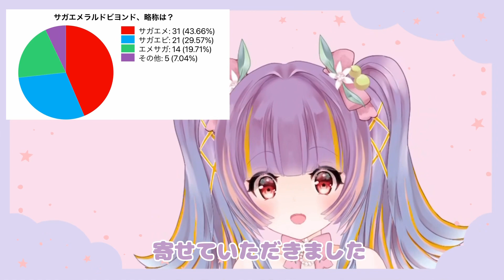サガエメラルドビヨンドTGS情報をチェックだ！アンケート結果も公開するよ！サガエメ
サガエメラルドビヨンド 2024年発売！めちゃくちゃ楽しみ！！！

チャンネルロゴ作成  しげたカオリさま

BGM

「なつみかんちゅ〜ぶ」とは？
好きなゲームの実況動画を配信しています。
ドラクエシリーズやサガシリーズ、ポケモンバイオレットやモンハンなど！
スーパープレイも難しいステージの攻略情報もだせないけど、「見てくださる方と一緒に、ゲームのワクワクドキドキや妄想を共有したい」と思って動画を作っています。

🙏お願い🙏
TwitterなどのSNSでの拡散も嬉しいです
Twitterではタグをつけていただけるとなつみかんが見つけやすいです😊
Twitter以外のSNSはやっていないので見つけられないかも💦でも嬉しいです！

🙏これはやめてね🙏
なつみかん、または動画を見ている誰かが悲しくなるような発言
話題になっていないのに他の配信者さんの話題を出す
他の配信者さんの配信で話題になっていないのになつみかんの名前を出す